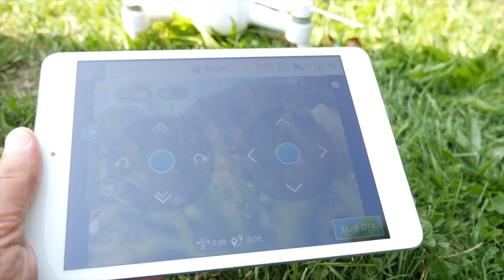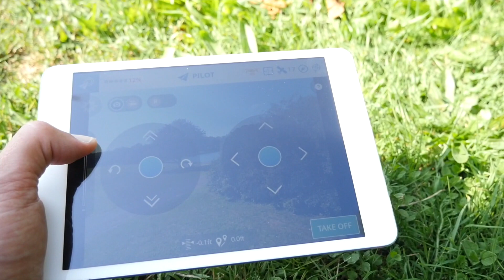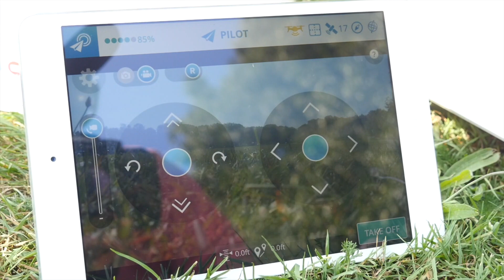Yuneec Breeze hands-on video preview - Dronewatch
Wiebe de Jager van Dronewatch geeft zijn eerste indrukken van de Breeze 4K selfie-drone van Yuneec. Lees meer over de Yuneec Breeze

Dronewatch verzorgt reviews, videoreportages en interviews met betrekking tot drones.

Yuneec,Breeze,Yuneec Breeze,drone,Wiebe de Jager,Dronewatch,hands-on,preview,4K,selfie-drone,Dutch,Nederlands,nl,drone review,product review,tech,technologie,fpc drone,dronewatch